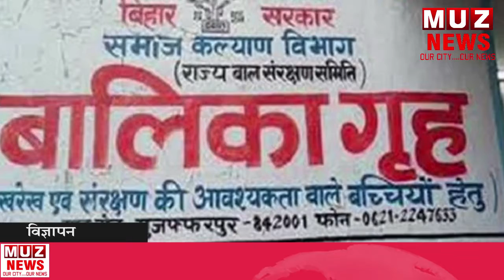मंत्री मंजू वर्मा के समर्थन में उतरे बीजेपी।